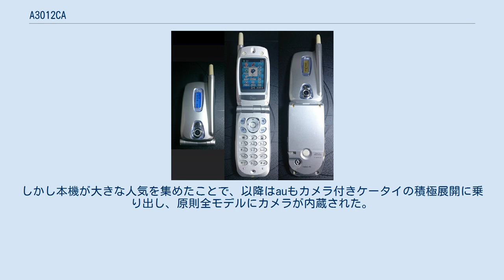A3012CA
A3012CA(えーさんぜろいちにいしーえー)は、カシオ計算機が製造しKDDI (au) が販売した携帯電話機である。
 KDDI/auブランド初のカメラ付き携帯電話としてデビュー。
CDMA2000 1xやGPS機能、26万色相当TFD、12.8MBデータフォルダ、40和音着メロなど、ezムービーにこそ対応していないが同時期の他機種と比較して高いスペックを誇っていた。
 本体デザインは、同社が本端末以前まで手がけていたG'zOneの様な、防水性能を備えた骨太なストレート型ボディから、曲線を用いたシンプルな折り畳み型のものになった。
 ボディカラーは、ホワイトがデビューした後、同年5月にスカイブルー、同年7月にシルバーの順で発売された。
 発売当時auはカメラ付きケータイに対し否定的な姿勢で、外付け簡易デジタルカメラのパシャパこそ存在したが、本機が登場するまではカメラ付き携帯電話は存在しなかった。
 本機が登場する矢先、カメラ付きケータイを積極展開したJ-フォン（現・ソフトバンクモバイル）がこの前月に総契約者数でauを逆転したという事実を以てしても尚、実験的投入の要素が強かった。
しかし本機が大きな人気を集めたことで、以降はauもカメラ付きケータイの積極展開に乗り出し、原則全モデルにカメラが内蔵された。
 ^ 2012年7月23日より利用不可